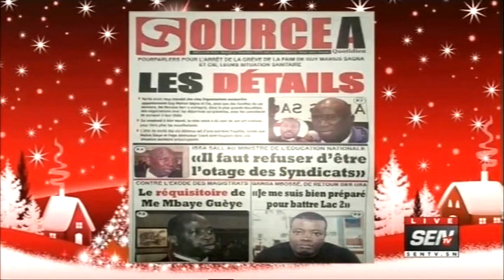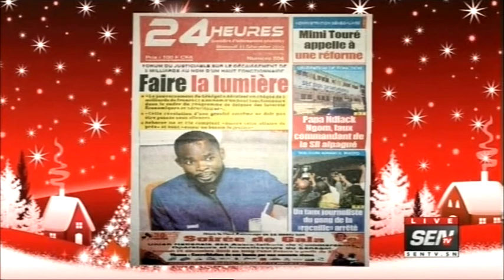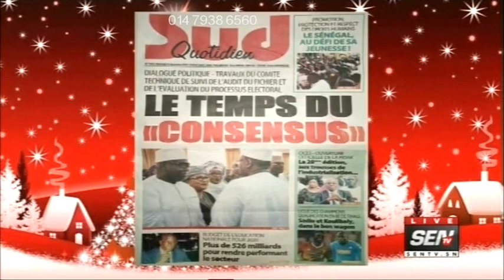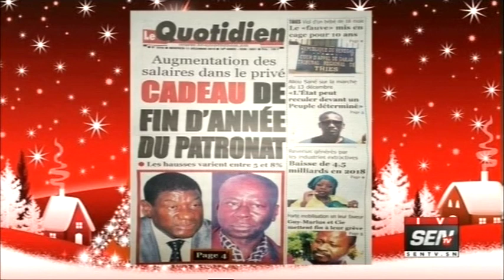Revue des Titres de Presse avec Ahmed Aïdara du Mercredi 11 Décembre 2019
journal sur la SenTV